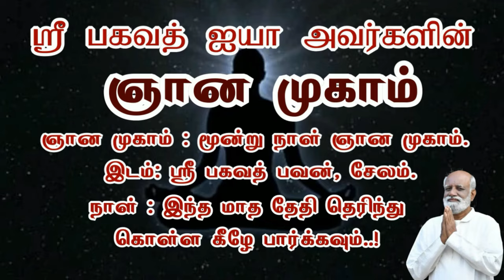புதிய அரசியல் கட்சி ஆரம்பம் பற்றிய கருத்து..! - Sri Bagavath ஐயா